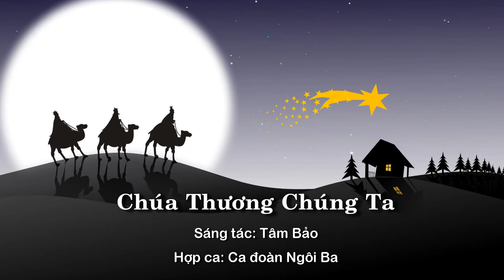Chúa Thương Chúng Ta - Ca đoàn Ngôi Ba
Chúa Thương Chúng Ta
Tác giả: Tâm Bảo
Hợp ca: Ca đoàn Ngôi Ba
Thâu live: Sun 8/1/2017